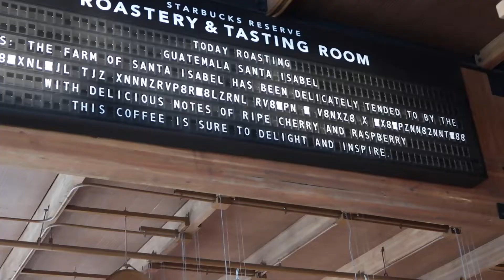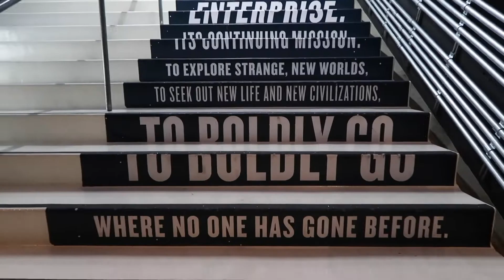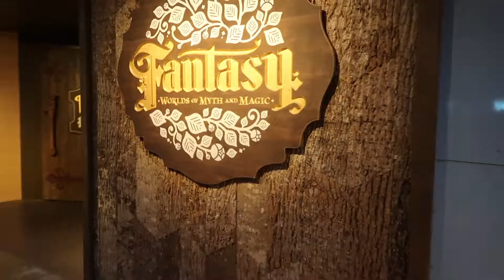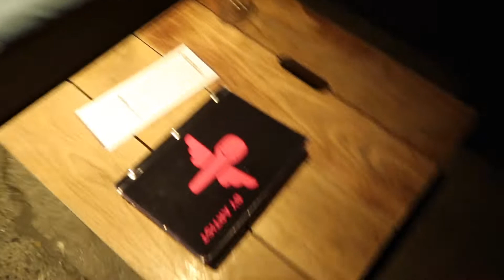I'm 23 my heart is broken and my life is a mess..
I took myself on a fun trip to Seattle for my birthday! My actual bday was full of  lots of sight seeing and hanging out with my new friend Ganesha!